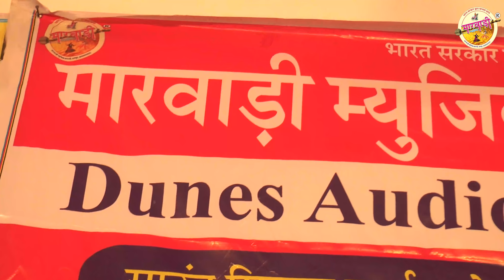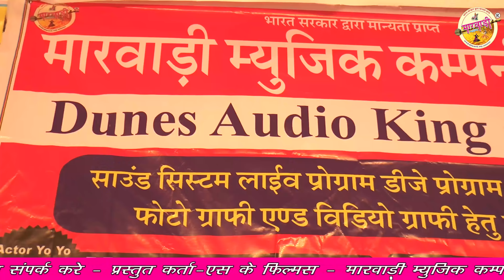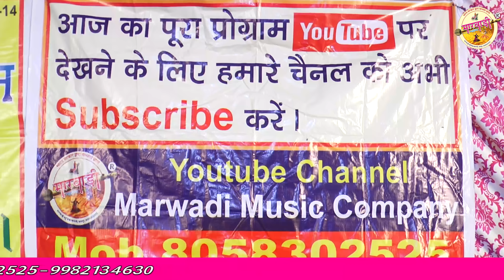DINESH RADHIKA जोड़ी NO-1 || BHAG-01 || अरसद जी को लैल्यो खुलो || लड़किया व् बच्चे ना देखे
BHERUJI ITAWA LIVE PRORAM 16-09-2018
YO YO ARSAD MARWADI LIVE PROGRAM
MARWADI MUSIC COMPANY MO.9982134630
DINES RADHIKA NO-1 जोड़ी || अरसद जी को लैल्यो खुलो || लड़किया व् बच्चे  ना देखे || COMEDY 2018
YO YO ARSAD MARWADI`
* ARTIST--Dinesh Radhika
* ADITER--YO YO ARSAD MARWADI
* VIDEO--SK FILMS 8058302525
* मारवाड़ी म्यूजिक कंपनी  जयपुर -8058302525
* डारेक्टर-यो यो अरसद मारवाड़ी
* अगर सोंग अच्छा  लगे तो शैयर  जरूर करे

video_id=sZyBK8htwno&video_referrer=watch